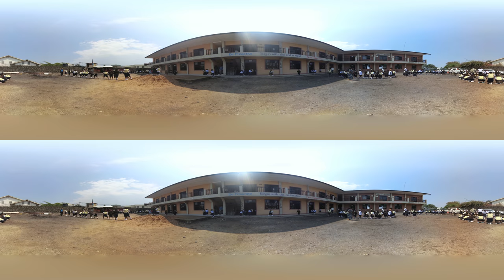A cup of hope: A 360 Journey to Congo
With help from Google Daydream Impact's 360 video tools for non-profits, journey to the eastern region of the Democratic Republic of Congo and meet the community-based organizations and farmers supported by Eastern Congo Initiative.